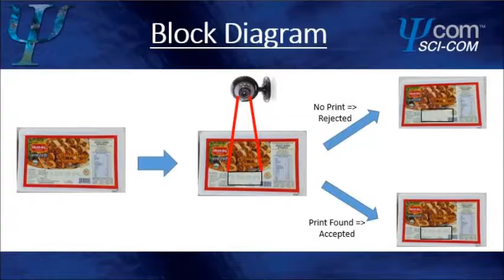Food Packet Inspection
A complete vision system to detect presence/absence of certain text on a food packet.
Location of the print to be detected can be flexible.
Completely automated real-time image processing.
Immediate results with saved log files for full analysis.